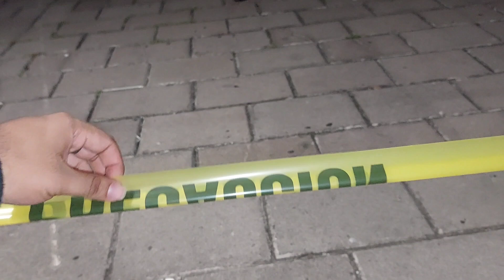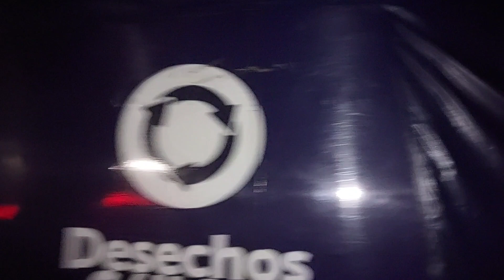OMG PLAZA LIBERTAD CERRADA POR LIMPIEZA NOS SACARON